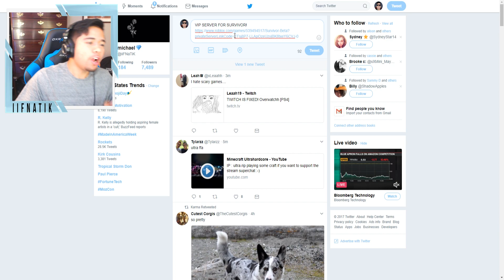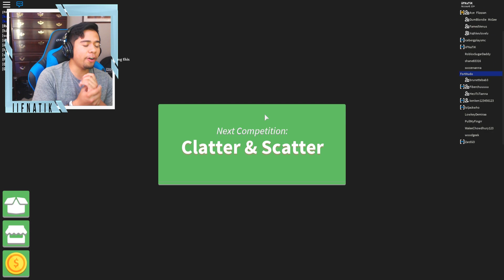TIME FOR REDEMPTION! | ROBLOX VIEWER SURVIVOR EPISODE 1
LET'S DO IT! If you enjoyed this episode of Roblox Survivor, make sure to SMASH that LIKE button down below as well as turn on the notifications to be a part of the notification SQUAD!